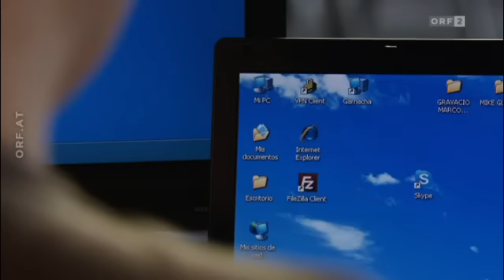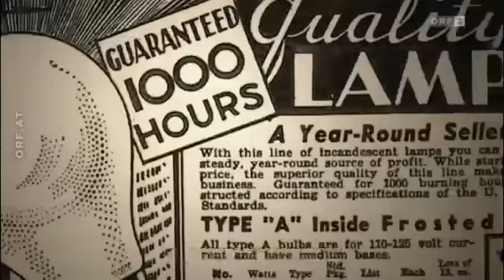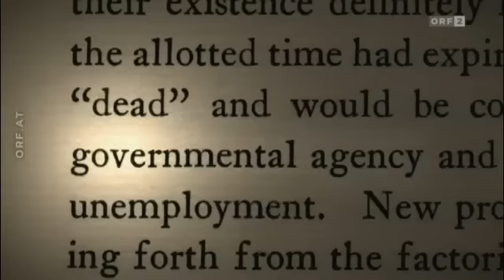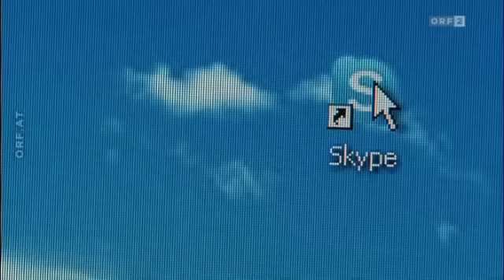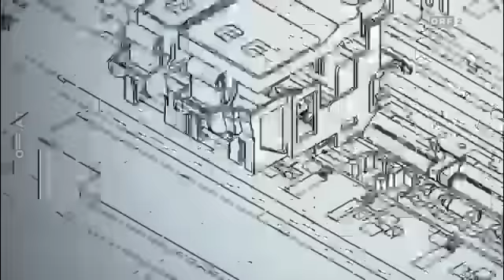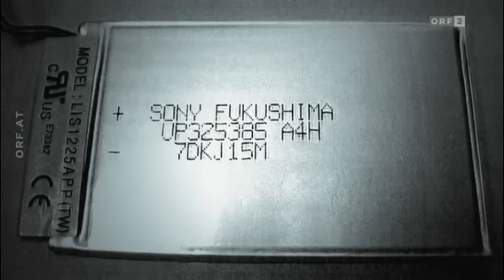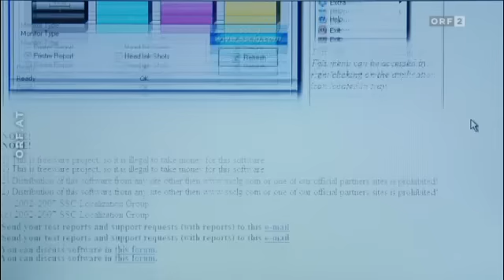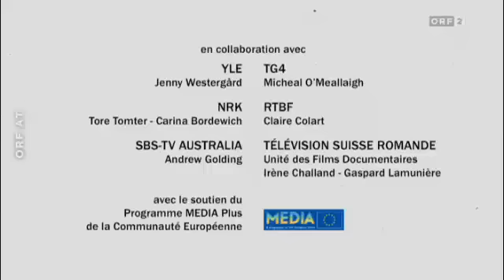ORF | Kaufen für die Müllhalde - Obsoleszenz und Konsumwahn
ORF 2 | dok.film: Kaufen für die Müllhalde
Doku in Kooperation mit Arte France, Televisión Espanola, Televisió de Catalunya
Sendung vom 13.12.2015 um 23:05 Uhr | 01:15 Std.
Die geheimnisvolle Geschichte der kaputten Dinge:
Bei zahlreichen Produkten ist der Verschleiß vorprogrammiert. Der Kunde soll ein defektes Gerät nicht reparieren lassen, sondern das Altgerät wegschmeißen und ein neues kaufen.

Zitat aus dem Film: "An grenzenloses Wachstum auf einem Planeten mit begrenzten Ressourcen glauben nur Verrückte und Ökonomen. Leider sind wir mittlerweile alle Ökonomen."

Quelle: ORF

► Link: Infos zu Centennial Light, der 100 jährigen noch immer brennenden (!!!) Glühbirne, in Livermore, CA, USA: